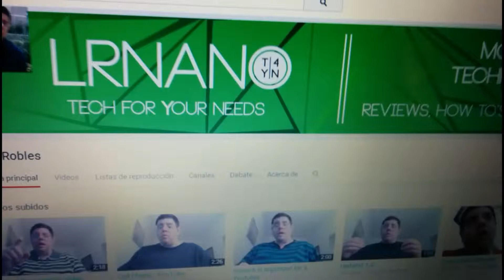YouTube Banner Teaser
My YouTube Banner created by my niece.